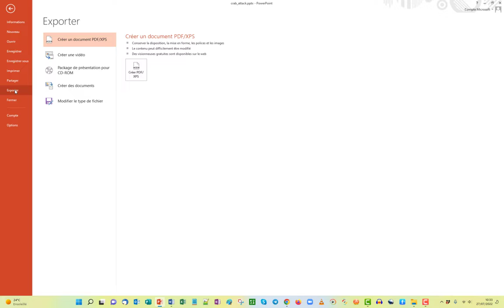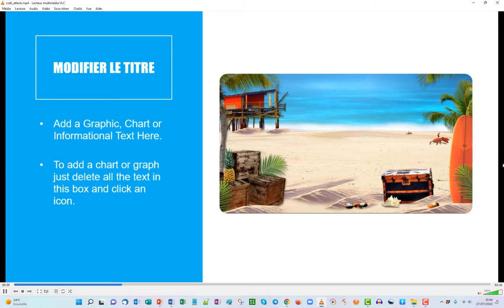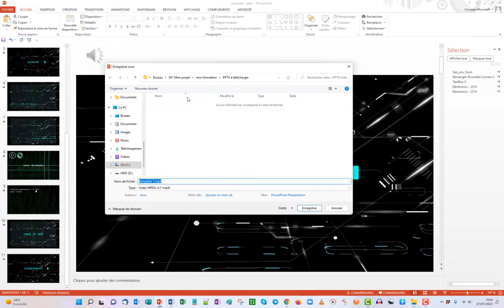Comment créer tes vidéos animées directement dans PowerPoint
Créer des vidéos animées avec PowerPoint n'est pas très compliqué surtout avec tous les éléments qui sont aujourd'huio à la disposition des internautes.
L'intelligence artificielle nous aide aussi largement dans nos recherches.
5 astuces pendant 5 jours pour rendre tes présentations plus sexy, formation offerte👁️‍🗨️